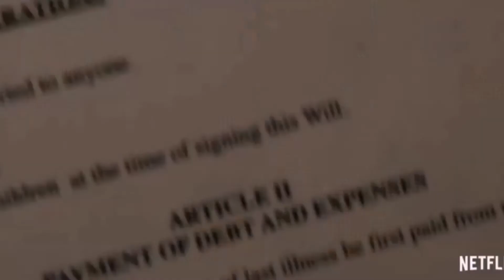Top Netflix Movies To Watch 2020 | Top 10 Best Netflix Original Movies to Watch Now 2020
Hello thereee! Whasapppp people, it's me Jaya, you are watching on theeeeeeeexpound.

So since I am daymnnnn bored sitting at home alone in this quarentine and bored of Netflix and chill, I thought of doing something productive, and thought of making videos. In this time, camera gives me company, even though nobody does.

About Video :
 Top Netflix Movies To Watch 2020 and top 10 best netflix original movies to watch now 2020.

In this quarentine mostly people would be netflix and  chill right??
I have got you some of the besttttttttt netflix movies of 2020 and the top 10 netflix original movies which Is available on Netflix. . And also the Netflix original movies of 2020

This top 10 Netflix original movies are going to be so entertaining Nad adventurous, you won't feel bored and all.

Find  full detail in the video.

If you like my video, make you you like the video ( only if it was helpful),

If you want to see more of my videos, just click the subscribe button ( red colour button where 'subscribe' is written, also press the bell icon (ding ding) so that you will be able to see me whenevr I post a new video.

If you watched till the end of the video, you will get everything you wish for and may God bless you and don't give you any difficulty circumstances in your life.

Wait!!! Tell me how good / how bad my video was, In comment.

By   'eeeeeeeeeeeeeeeeeeee